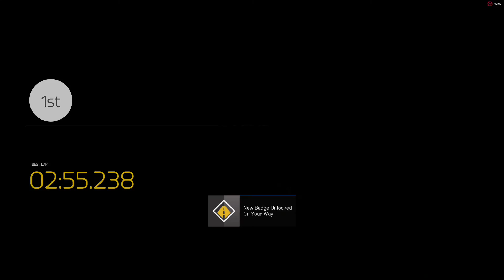Forza Apex PC FPS TEST / RX480[AMD RELIVE] Ultra 4K MAX Settings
AMD Relive recording @ 1080P 60fps, Had no option to record @ 4K 60 but i assure you the game was running at 4k resolution as shown in the video.

My PC specs are:
Sapphire RX 480
AMD FX 8350
16GB RAM
WIndows 10